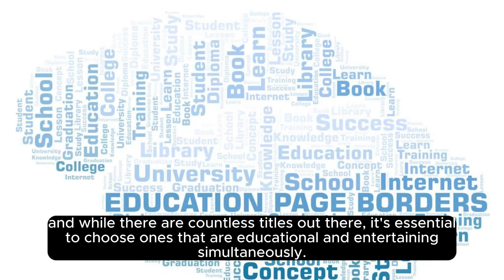Educational and Entertaining | kids learning tv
Title: Cartoons for Kids: Educational and Entertaining

Description:
Discover the perfect blend of fun and learning with our collection of educational and entertaining cartoons for kids! From adventurous journeys to fascinating discoveries, these animated shows are designed to captivate young minds while imparting valuable lessons and skills. Join beloved characters on exciting quests, explore new worlds, and embark on educational adventures that inspire curiosity and creativity. With vibrant animation, engaging storytelling, and interactive learning experiences, these cartoons are sure to delight children while promoting growth and development in various areas, including language, critical thinking, and social-emotional learning. Dive into a world of imagination and discovery with our selection of educational and entertaining cartoons for kids!